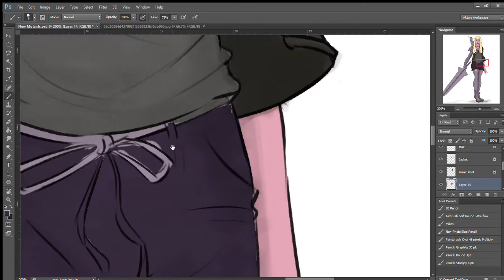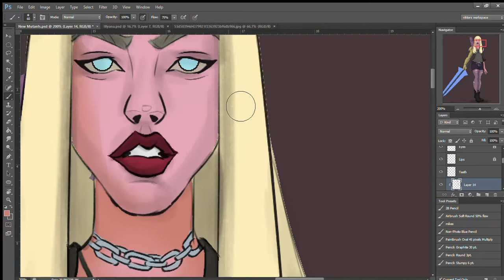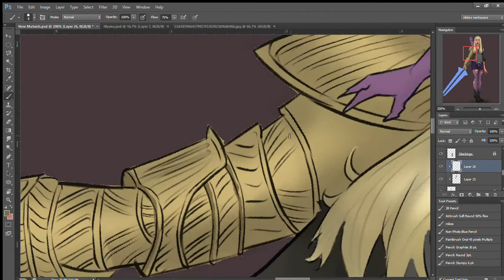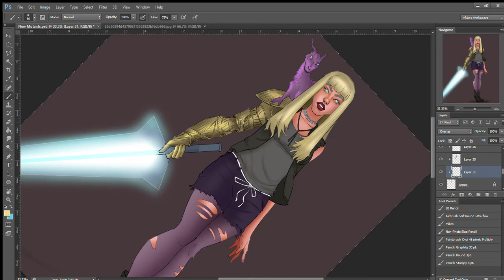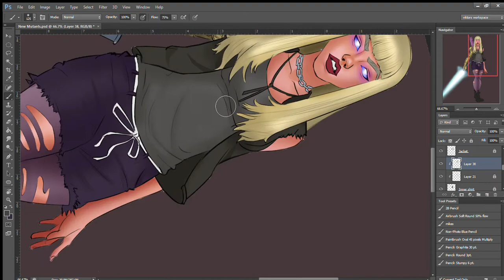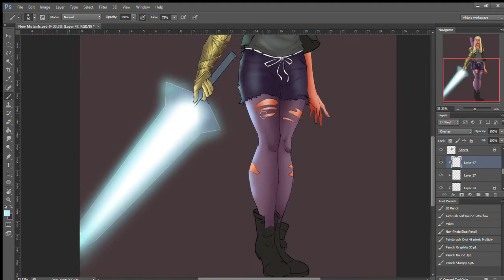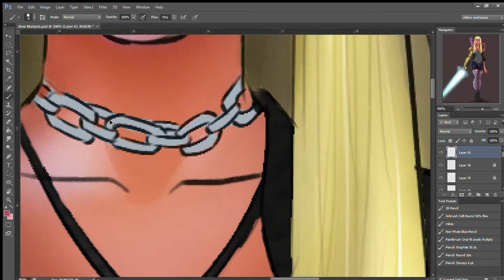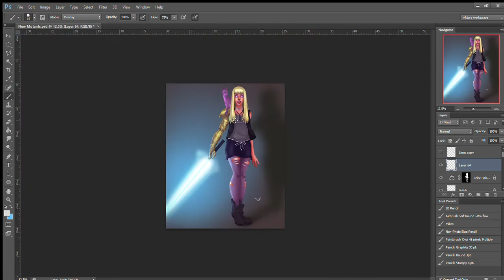Painting a character from the new mutants in photoshop! Timelapase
I watched the new mutants recently, and while i did not really like the personality of the character Illyana, I liked her design a lot I decided to draw her character.
if you liked this video please give it a thumbs up as it helps it rank in the YouTube algorithm, and if you are new here subscribe to my channel to see more art related videos.

Music 1
Credit: Fesliyan Studios Background Music